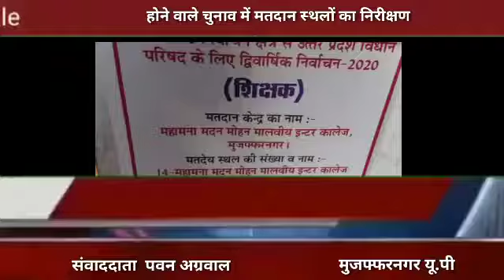होने वाले चुनाव में मतदान स्थलों का निरीक्षण करने